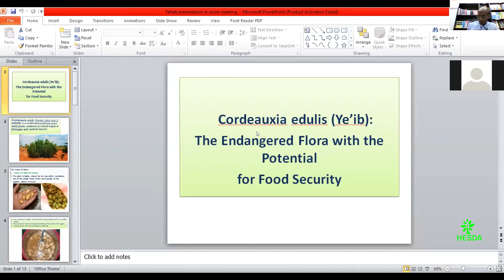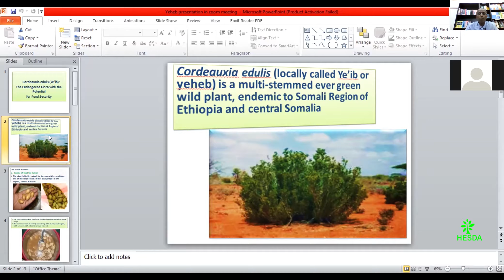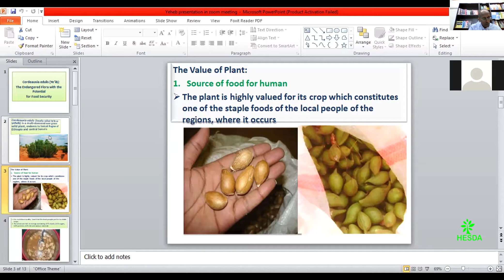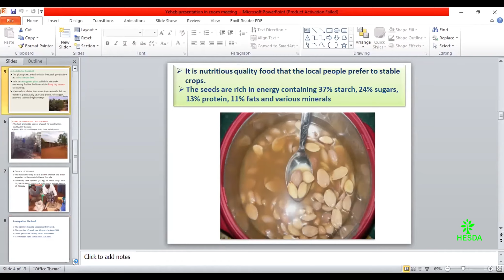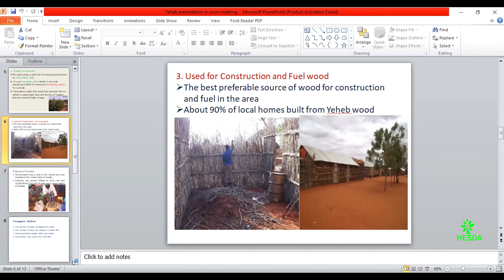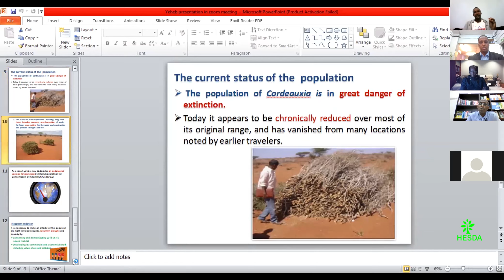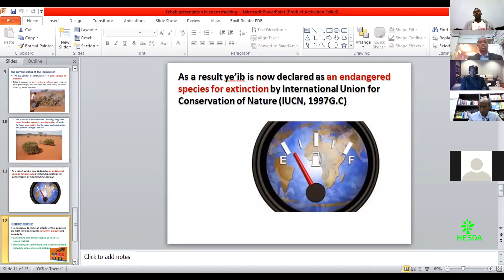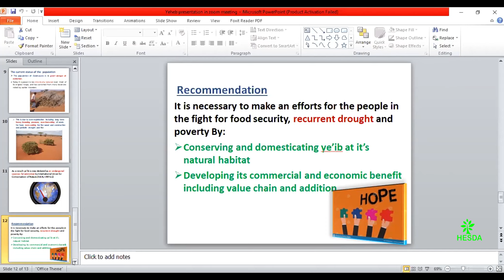Mr Musa - The Endangered flora with the potential for food Security